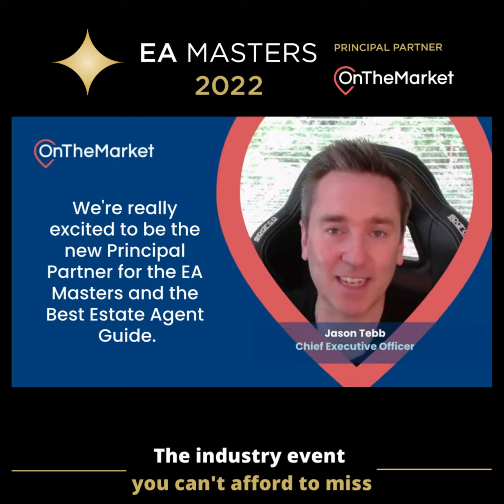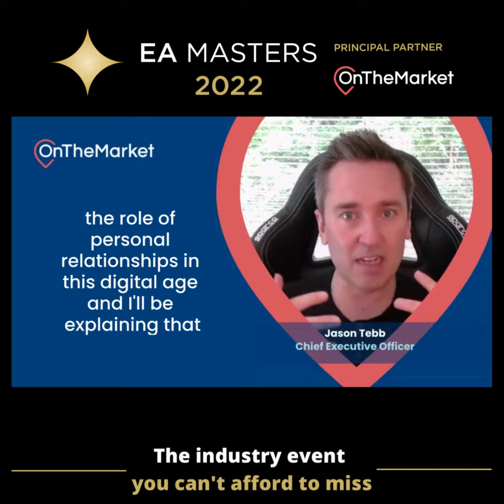EA Masters 2022 Principal Partner On The Market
EA Masters 2022 | A New Dawn | 21 September
Not long to go now!
It is the estate agency event of the year, featuring world-class speakers, an exhibition showcasing new and innovative products and services and a glittering awards ceremony to celebrate the industry’s top performing agents and suppliers. ⭐️
Members of @Onthemarketcom benefit from an additional £30 discount on early bird prices and 1 free digital ticket.
Speak to your account manager for details. ⭐️

🗓 21st September
📍Evolution, Battersea